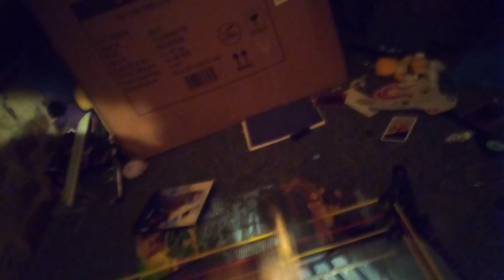BTS hardcore championship hardcore royal rumble full match